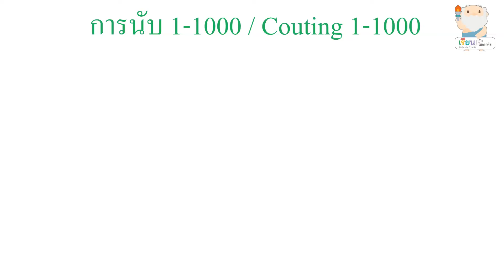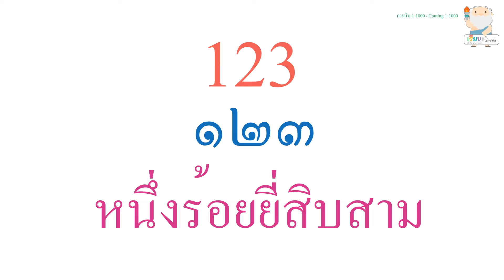การนับเลขฮินดูอารบิก เลขไทย และตัวหนังสือ 1-1000 ป.2 /Counting 1-1000 in Thai [Learn with Socrates]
การนับเลขฮินดูอารบิก เลขไทย และตัวหนังสือ 1-1000
Counting 1-1000 in Thai
มาตรฐาน ค 1.1 ป.2/1